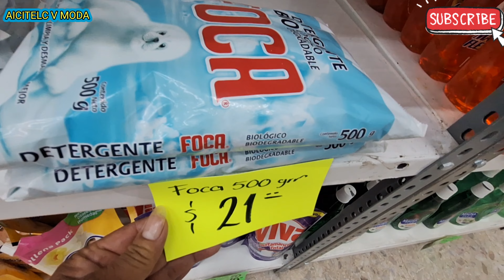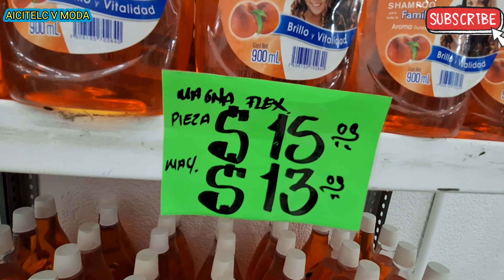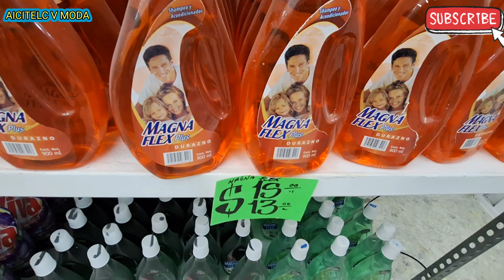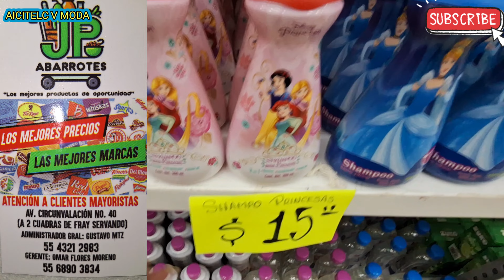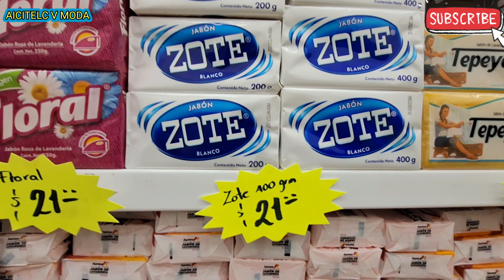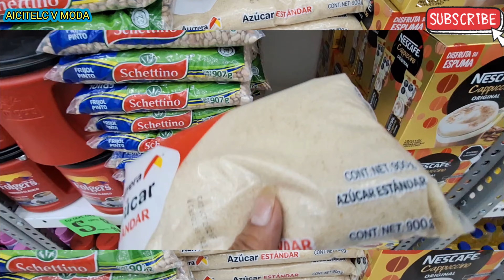REMATA ABARROTES DESDE $1.-/TODO BARATO AHORRA DINERO EN TU DESPENSA EN LA MERCED CDMX.